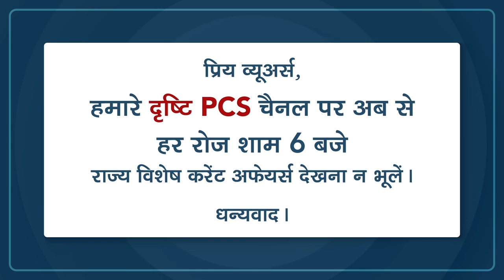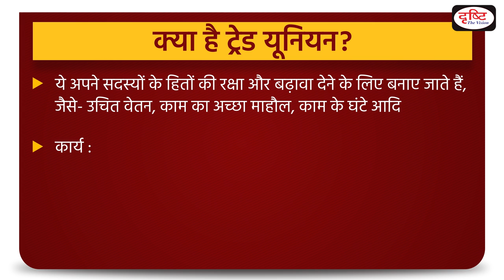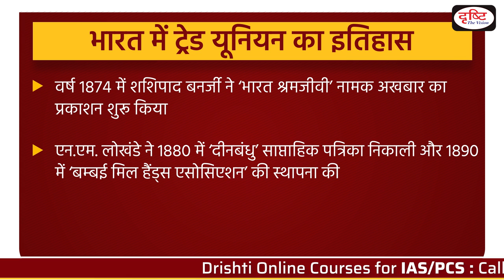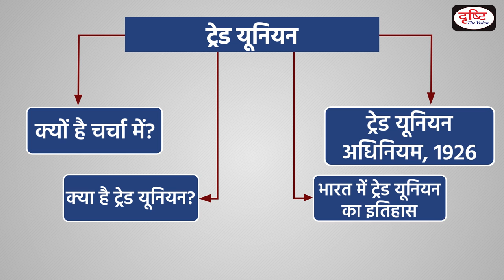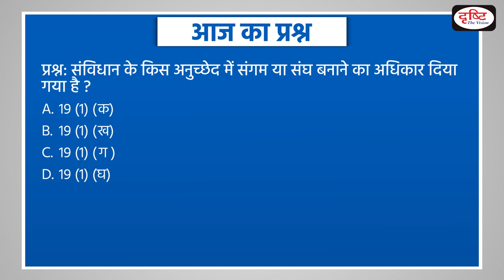Trade Union - To The Point | Drishti IAS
Recently agriculture laws were withdrawn by the government. Since then trade unions are also insisting on withdrawing labor codes. Trade Union also called labor union, was formed to improve the social and political condition of the workers. These are voluntary organizations of workers as well as employers formed to protect and promote the interests of their members.

Drishti IAS is pleased to bring ‘to the point’ - covering all relevant and important topics from UPSC point of view. In this program, one particular topic of current affairs will be discussed in a comprehensive and concise manner covering static and factual information along with conceptual ideas. This will make it easy for the aspirant to understand, retain and draw interlinkages. This program will help not only in prelims but also in all Mains as well as in Essay papers.

1. Videos by Dr. Vikas Divyakriti To

2. Concept Talk- By Dr. Vikas Divyakirti

6. To The Point- Special

8. UPSC PT Prelims Practice Quiz